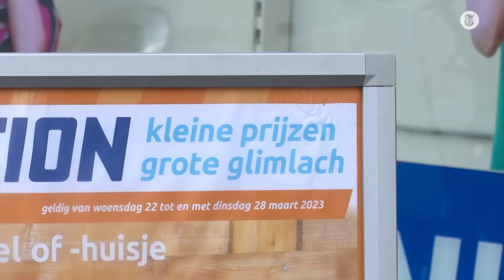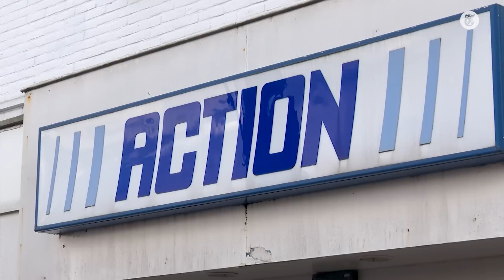'Dat is een risico voor toekomst van Action'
Action presenteerde deze week duizelingwekkend cijfers. De operationele winst van de discounter kwam vorig jaar uit op 1,2 miljard euro. Nooit eerder was de winkel zo winstgevend. Maar wat is de kracht van Action?